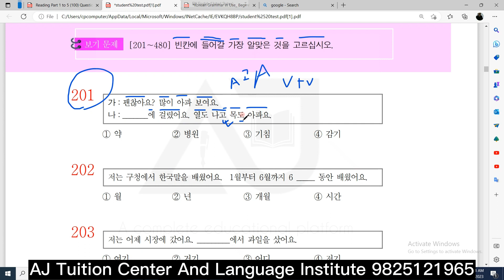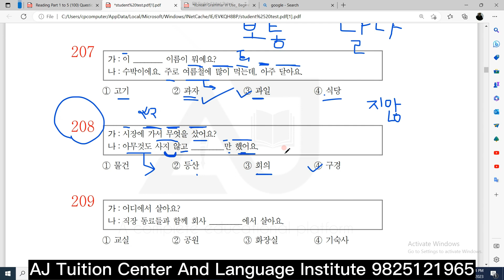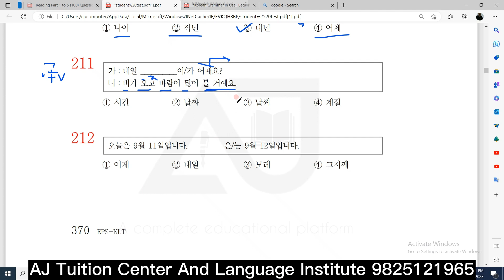Part -1 빈칸에 들어갈 가장 알맞은 것을 고르십시오 EPS Topik Model Question Practice Korean Language Course In Nepali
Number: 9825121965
Address: AJ Tuition Center and Language Institute
Ratnachowk Pokhara

He wants share his experience while doing business and make every nepali youth be capable of doing business and live peacefull and happy life..